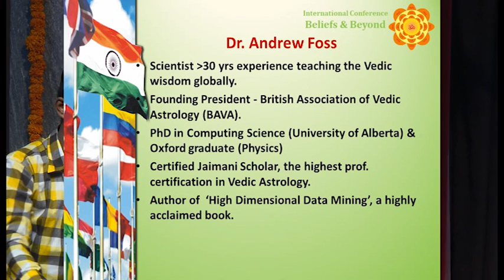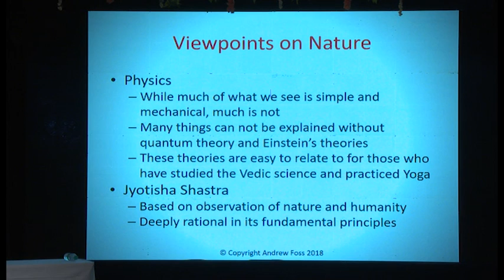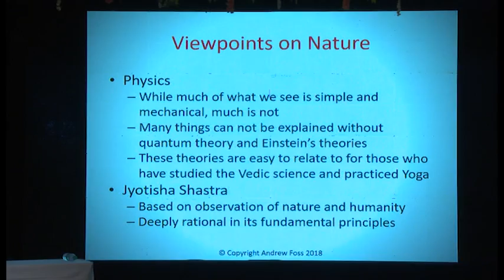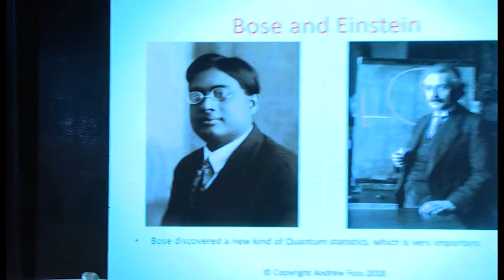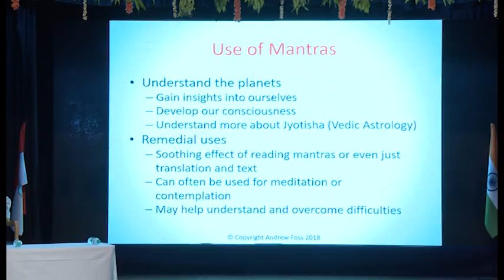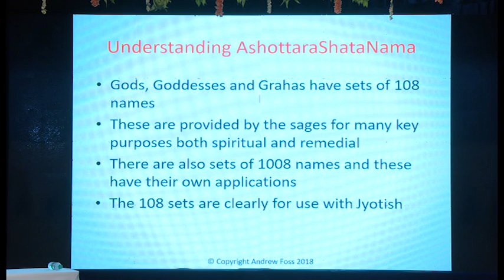INTERNATIONAL CONFERENCE : BELIEFS AND BEYOND Session 6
SESSION 6 - An evidence based presentation